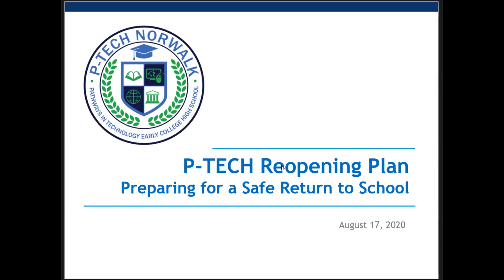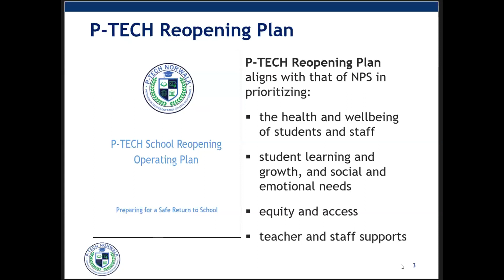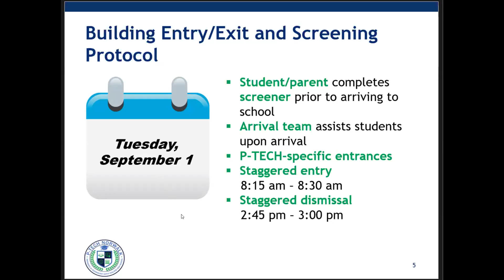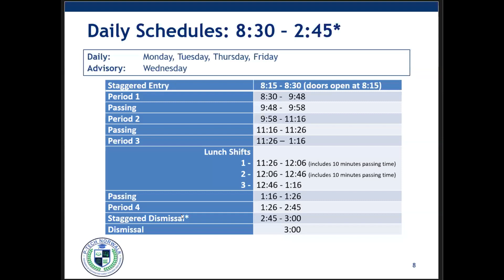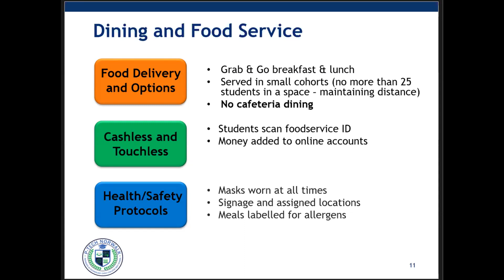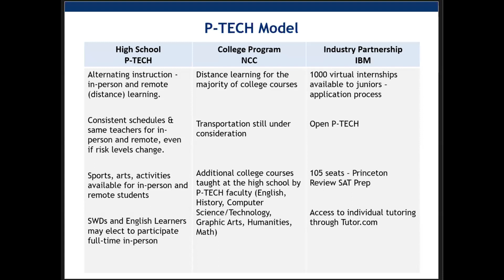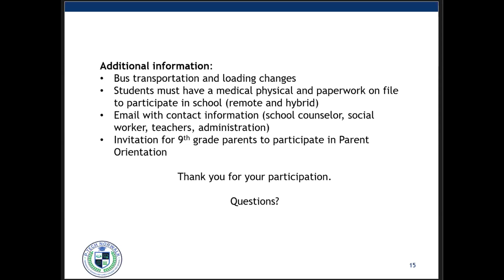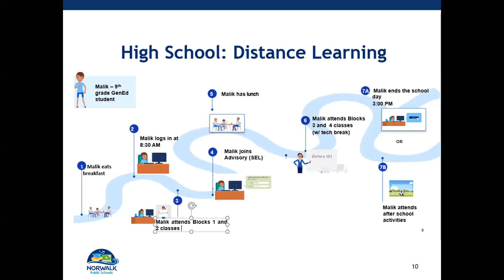PTECH Town Hall 8 17 20